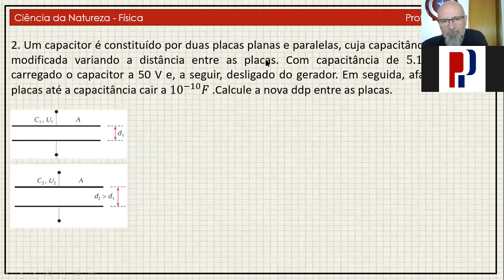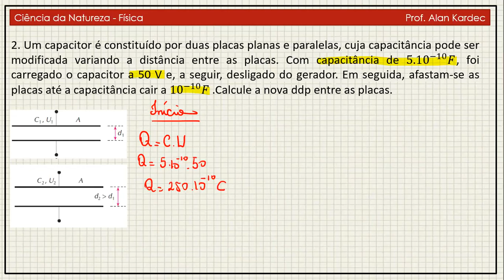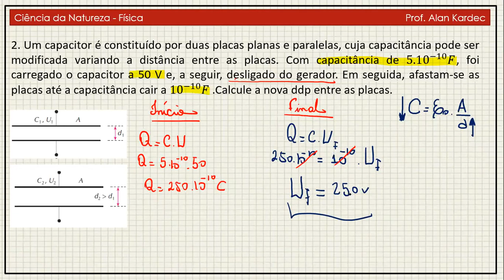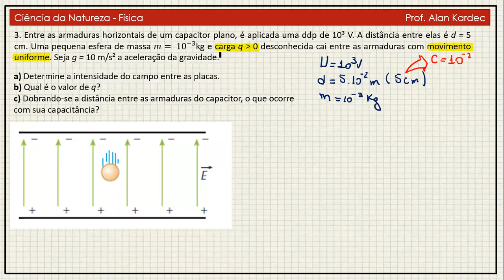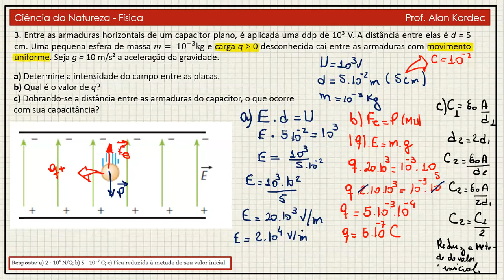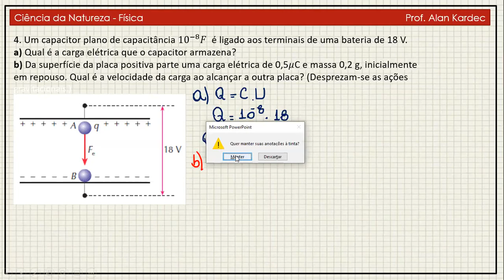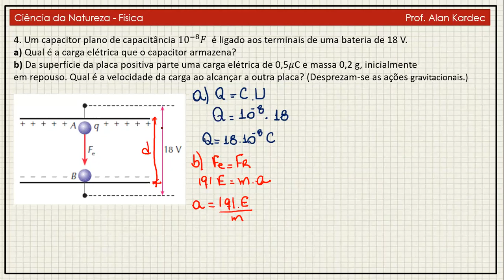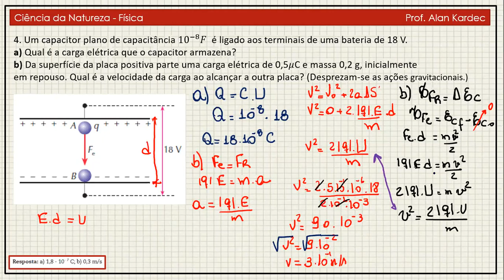PREVEST - 3º ANO SUL SETEMBRO 25 09 CAPACITORES